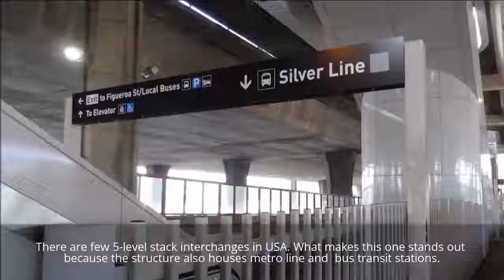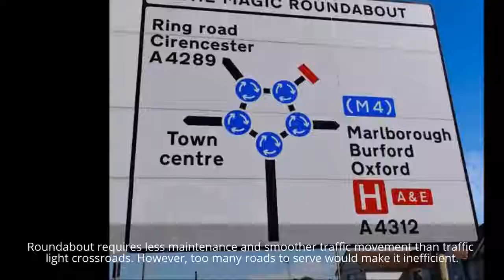World craziest constructions 2017